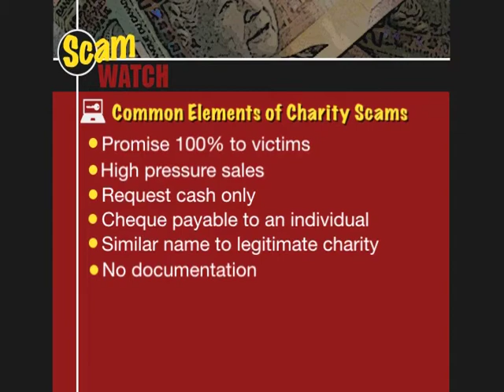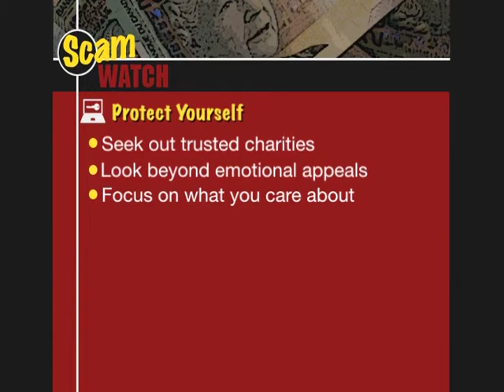ScamWATCH Episode 7: Charitable Giving Scams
ScamWATCH: Charitable Giving Scams (Episode 7)

Join Rosalind Scott, President & CEO of the BBB serving Vancouver Island, and Constable Catherine Colthart of the RCMP Federal Financial Integrity Section in Victoria, as they discuss charitable giving scams and what you can do to protect your donations.

ScamWATCH is your current source of news, information and tips highlighting the top scams and frauds impacting seniors, families, businesses and consumers on Vancouver Island.

(As seen on ShawTV)